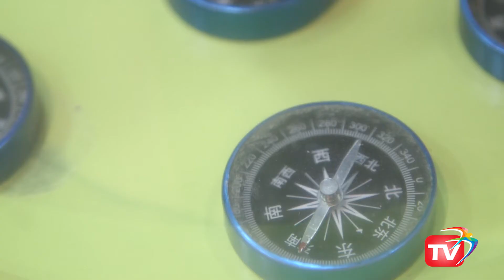Aklın Yolu Bilim Atölyesi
Çocuklar bilimin eğlenceli yüzüyle Yarıyıl Şenlikleri'nde tanışıyor.

Geleceğin bilim insanları Beylicium Avm'de buluşuyor.

Aklın Yolu Bilim Atölyesi'nde bilimi deneylerle öğreniyorlar.

Bilimin sihirli yolculuğuna çıkan çocuklar bilimsel keşifleri ve icatları yakından tanıyor.

Atölyeye katılmak isteyenler 28 Ocak pazar gününe kadar Beylicium Avm'yi ziyaret edebilirier.